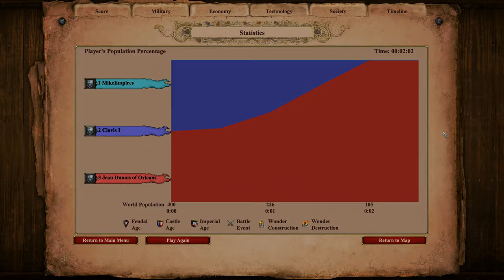200 JOAN OF ARC vs 200 LA HIRE | AoE II: Definitive Edition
Joan of Arc is a cavalry hero. In the campaign, she is always a must-survive unit. In the first scenario (An Unlikely Messiah), she appears in her unmounted form, as Joan the Maid, in scenarios 2-5 she appears as Joan of Arc, and in the final scenario, A Perfect Martyr, she doesn't appear at all, as she was captured and burned at the stake after the previous scenario. She is also available in the Scenario Editor. As a hero, she cannot be converted and can regenerate health (only in The Conquerors onward).

Étienne de Vignolles (1390 - January 11, 1443), known in Age of Empires II by his real life nickname La Hire, was a French military commander in the Hundred Years' War. He is a playable character in two scenarios of the Joan of Arc campaign, appearing as an infantry hero with the appearance of a Champion in The Cleansing of the Loire and A Perfect Martyr, and is also available in the Scenario Editor. As a hero, he cannot be converted and can regenerate health.
Like other infantry, La Hire is affected by all upgrades and any other bonuses that affect them.